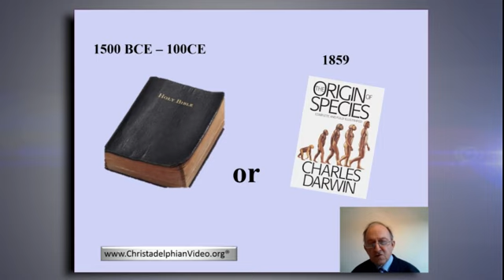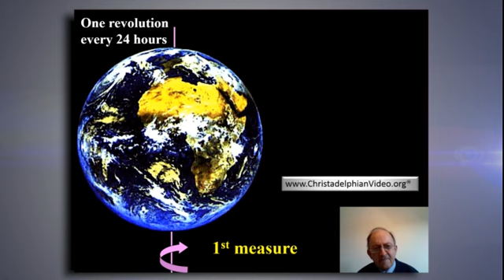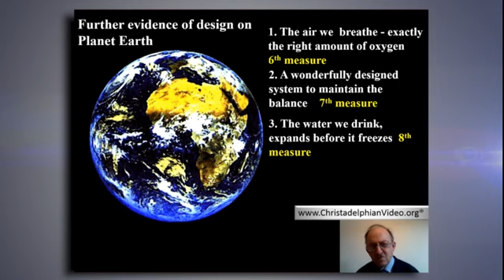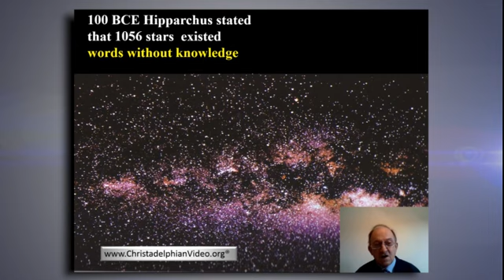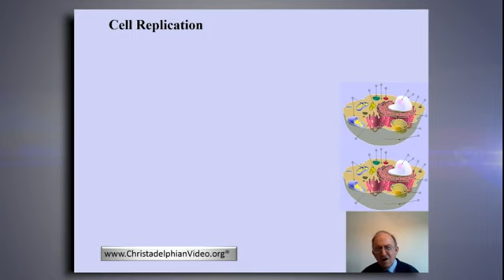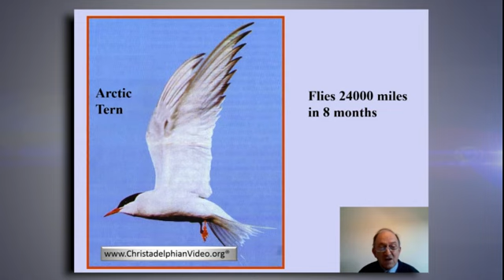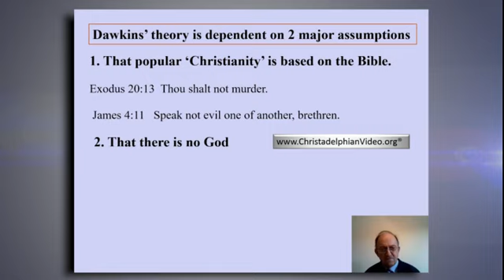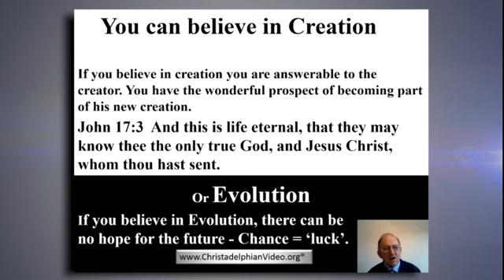Creation or Evolution